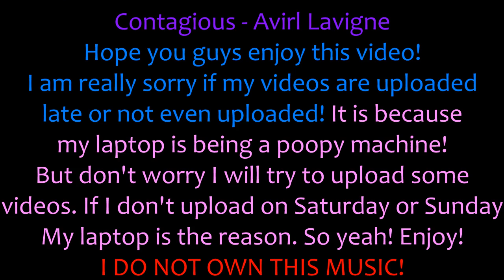Wizard101 - Contagious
Hope you guys enjoy this video! I am sorry if I upload late videos now or not even upload any! It is because my laptop is sometimes want to work and sometime doesn't want to work. But I will try to upload like I did in the past! Remember to LIKE, SUB and SHARE FOR MORE VIDEOS LIKE THESE!!! Have a Nice Day!